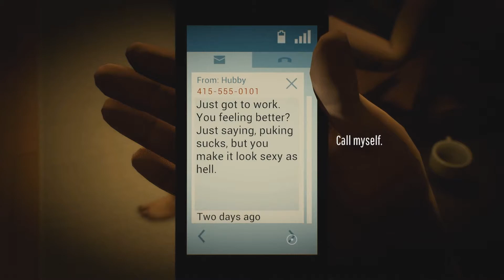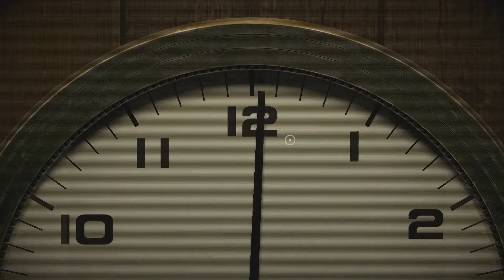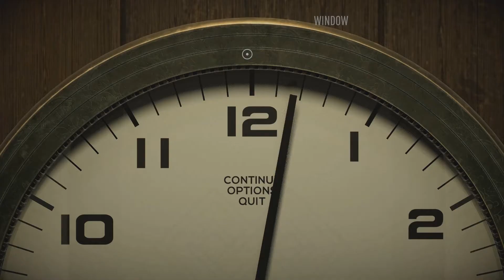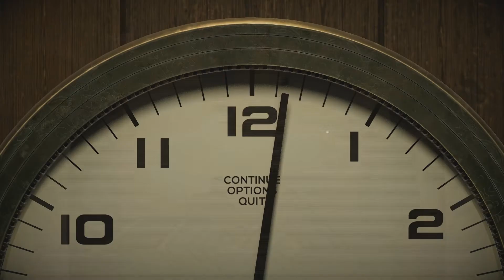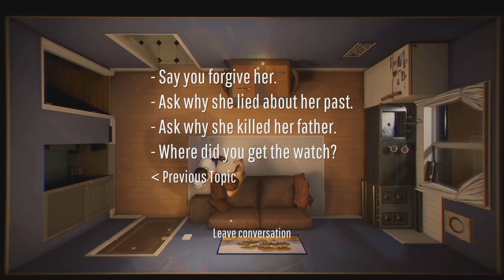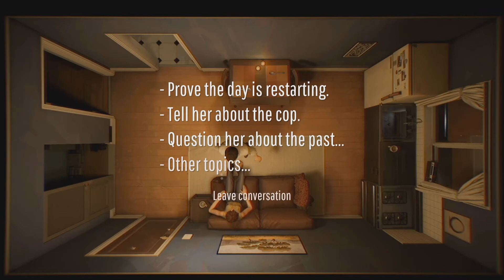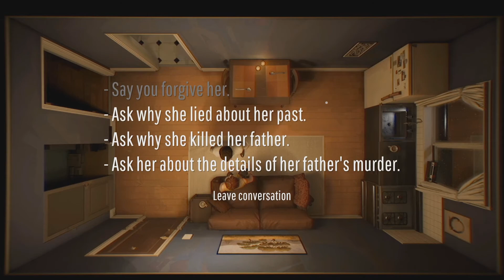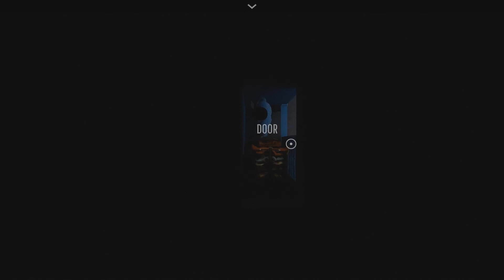Twelve Minutes Walkthrough Part 2 - Mystery watch (No Commentary)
This is Twelve Minutes walkthrough
Graphics Settings: Ultra | 1080p